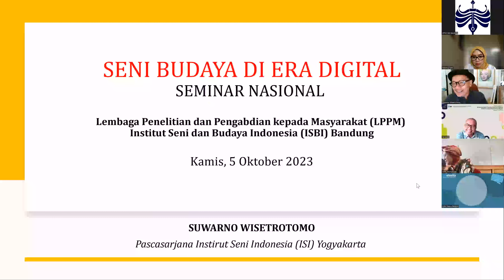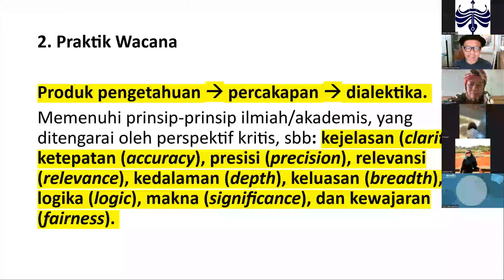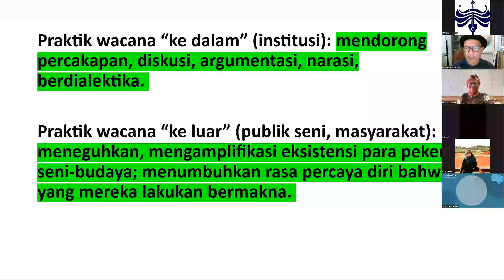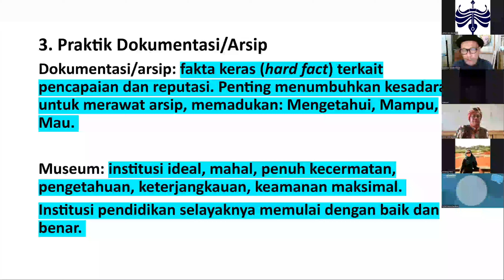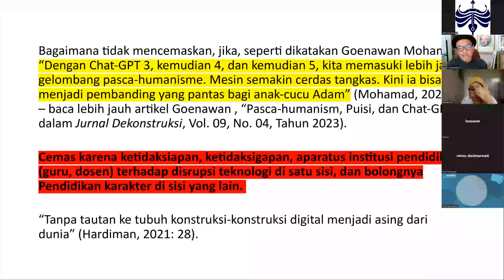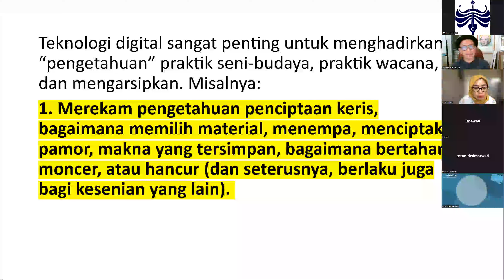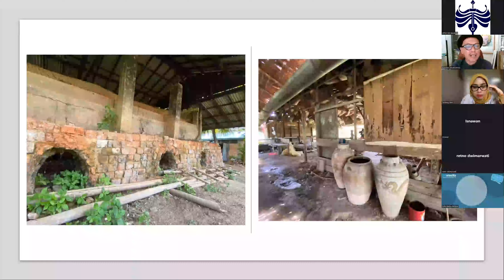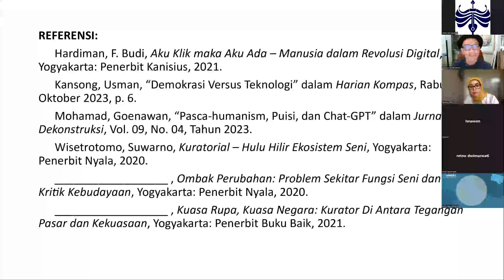Seminar Nasional LPPM ISBI Bandung 2023Pemaparan Materi oleh Dr. Suwarno Wisetrotomo, M.Hum.